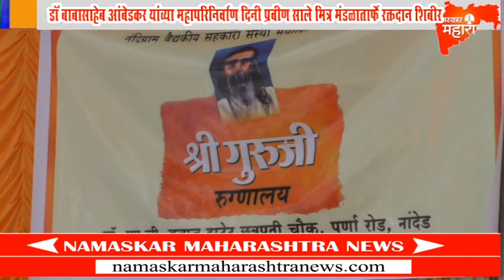डॉ बाबासाहेब आंबेडकर यांच्या महापरिनिर्वाण दिनी नांदेडमध्ये प्रवीण साले मित्र मंडळातार्फे रक्तदान